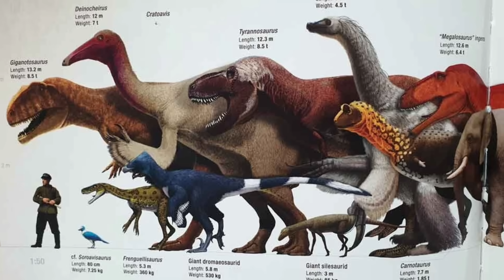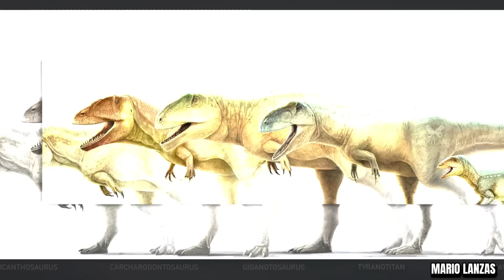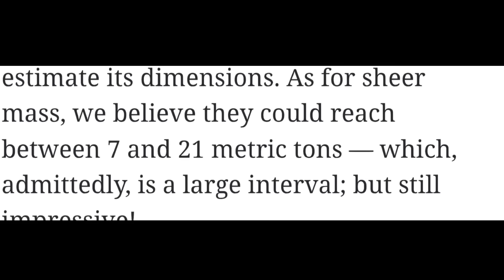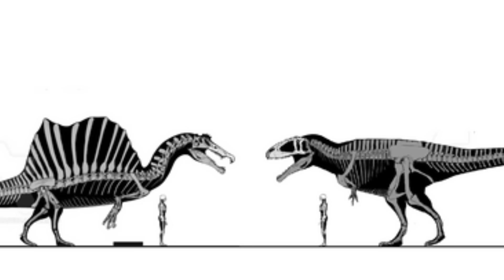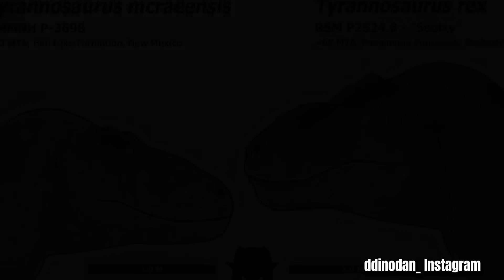Can any theropod beat the T.rex?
The Tyrannosaurus rex—king of the dinosaurs, apex predator, and the most feared carnivore of the Late Cretaceous. But what if it wasn't alone at the top? In this video, we dive deep into prehistoric history to ask the ultimate question: Can ANY theropod actually beat the T. rex?

From the massive Spinosaurus aegyptiacus to the muscle-bound Giganotosaurus, and even obscure but terrifying killers like Mapusaurus and Acrocanthosaurus, we put these prehistoric titans under the microscope in a no-holds-barred, science-based deathmatch.

💥 Who wins in raw power?
🧠 Who's smarter?
⚔️ Who survives the final bite?

This isn't just speculation—this is backed by science, fossil evidence, and modern paleontological insights. If you're tired of lazy "who would win" debates and want something truly epic, this video is for you.

📢 Share this with your fellow dinosaur lovers!